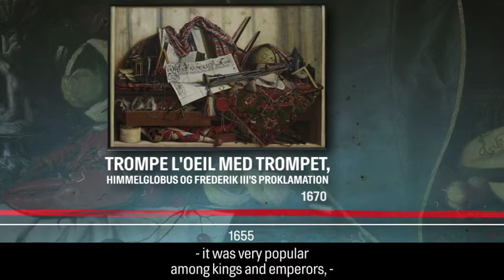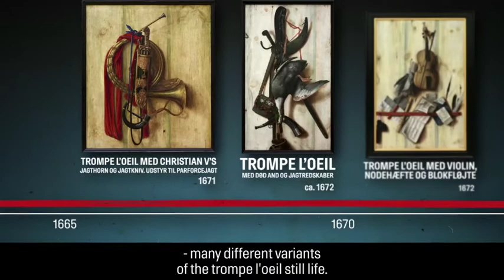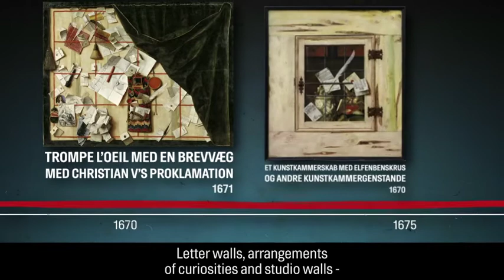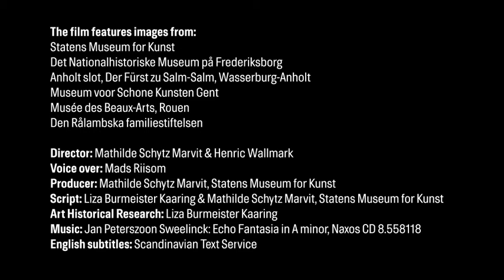Cornelis Norbertus Gijsbrechts Portrait